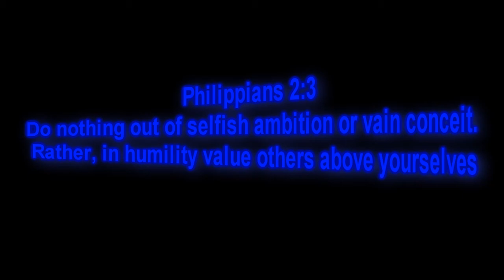MW3: ASSAULT MOAB! (Bootleg)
Don't forget to vote for me :)